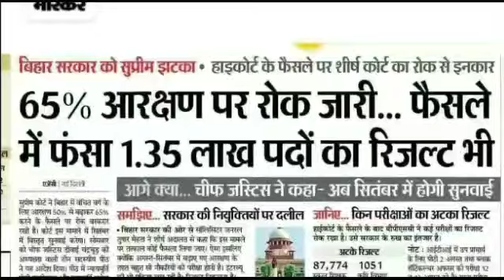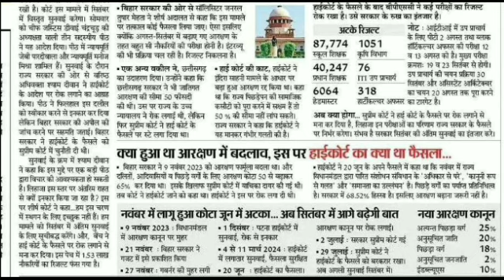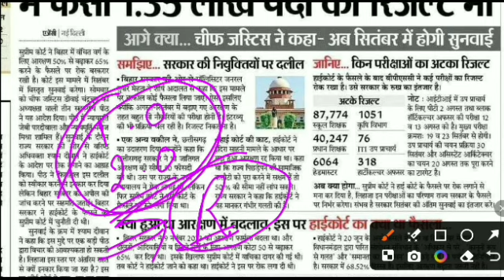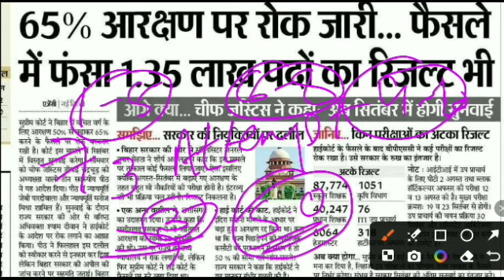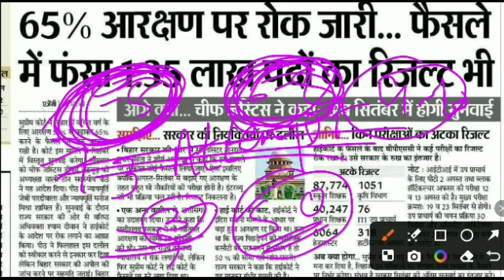bpsc tre 3 answer key🔥bpsc tre 3 omr sheet download | bpsc tre 3.0 result update |bpsc tre 3 cut off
6 to 8 math science cut off
6-8 math and science cut off
bpsc
bpsc 1 to 5 cut off
bpsc tre 3 omr sheet
bpsc tre 3 prt cut off
bpsc tre 3.0 latest news 6 to 8 cut off
bpsc tre 3.0 omr sheet
bpsc tre omr sheet download
bpsc 3.0
bpsc tre 3 omr sheet download
bpsc tre 3.0 6 to 8 english cut off
bpsc tre 3.0 answer key 2024
bpsc tre 3.0 cut off 1 to 5 2024
bpsc tre 3.0 cut off 6 to 8 maths and science
bpsc tre 3.0 omr download kaise kare
bpsc tre 6 to 8 cut off
bpsc tre cut off 6 to 8
bpsc tre3 6 to 8 math science cut off
bpsc tre3 math science expected cut
bpsc 3.0 answer key
bpsc 6-8 math science cut off
bpsc computer science
bpsc omr
bpsc tre 3 english cut off
bpsc tre 3 expected cut off
bpsc tre 3 math cut off
bpsc tre 3 cut off 6 to 8
bpsc tre 3 cut off 6 to 8 maths science
bpsc tre 3 cut off 6-8
bpsc tre 3 cut off 6 to 8 english
bpsc tre 3 cut off 2024 6 to 8
bpsc tre3 6 to 8 science cut off
bpsc tre3 sst 6 to 8 cut off
bpsc tre3 6 to 8 social science cut off
bpsc tre 3 prt cut off 2024
bpsc tre 3.0 prt cut off
bpsc tre 3 prt current affairs
bpsc tre 3 prt expected cut off
bpsc tre 3 cut off prt
bpsc tre 3 cut off 1 to 5
bpsc tre 3 cut off 2024 1 to 5
bpsc tre 3 prt math practice set navin sir
BPSC THE 3.07 MATHS पेपर
bpsc tre 3 prt practice set science officer academy
bpsc tre 4.0 latest news syllabus
bpsc tre 3.0 prt form bharne ke bad junior kaise bharen
bpsc tre 3 prt math practice set
bpsc science prt
bpsc tre 4 total vacancy
बिहार शिक्षक भर्ती PREVIOUS YEAR
BPSC THE 3.0 4.0 SCIENCE महा-मैराथन
बिहार शिध्या भर्ती TRE 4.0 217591+पद किस विषय में
bpsc 4.0 latest news
bpsc tre 3.0 paper analysis
bpsc utkarsh
bpsc math previous year question paper
bpsc tre expected cut off
wisdom master
sachin academy
teaching pariksha
the officer academy
bpsc tre
gk digital classes
chandra institute